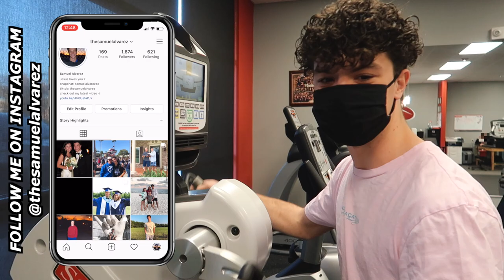A DAY AT PHYSICAL THERAPY // VLOGMAS DAY 8 | Samuel Alvarez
Hey everyone! If you've been watching my videos for a few months, you know that I had labrum surgery on my shoulder back in August. I've been going to physical therapy at ATI since then to help recover and come back better than ever. For this video, I decided to take y'all along with me to one of my physical therapy sessions and show y'all what a typical session looks like for me. This day was super exciting because I had my friend OC Harris with me AND I got to start tumbling again! I hope y'all enjoy the video!